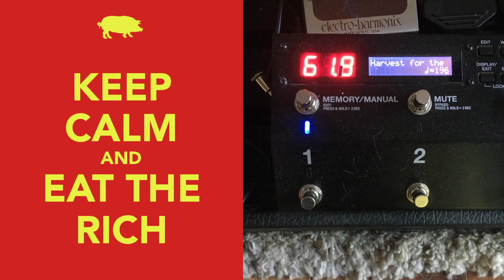"Harvest for the World" - The Isley Brothers - 2022-06-19 Random Soundcheck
The Isley Brothers, Chris Jasper, and Juneteenth. ✊☮️💜🎼✊